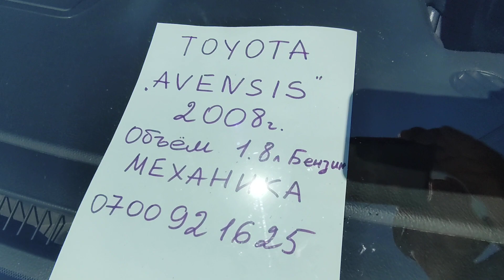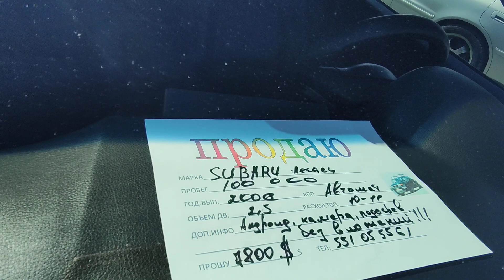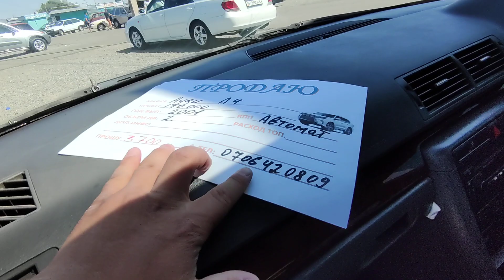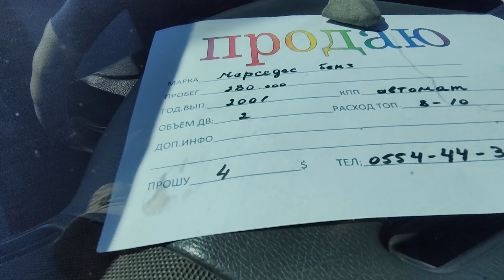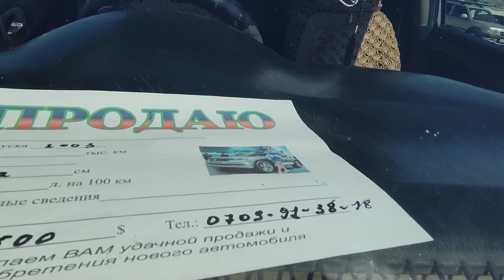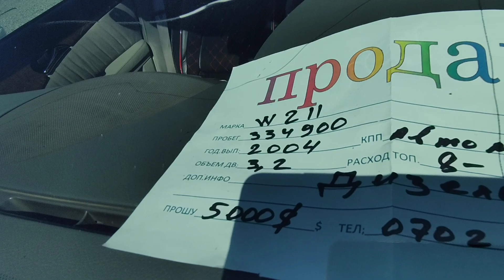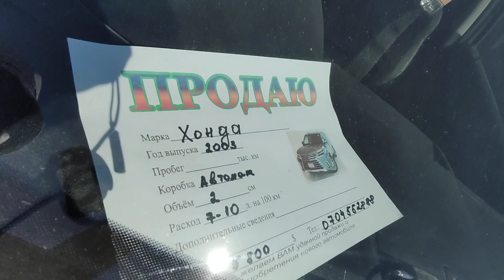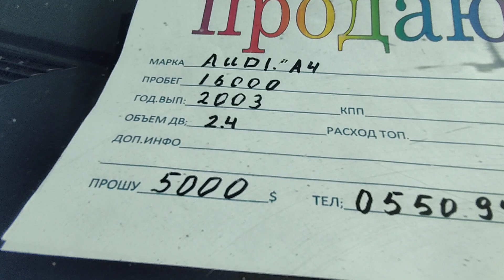Авторынок Бишкек / 31.07.2021 / Мерседес / Гольф / Авенсис / Марк2 / Ауди / Легаси